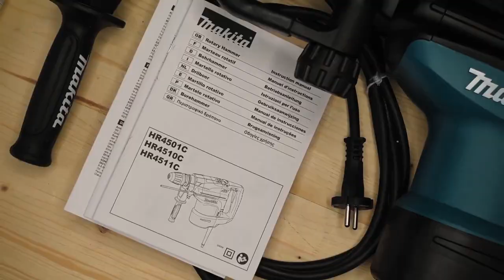MAKITA | HR4511C Kombihammer | Unboxing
Der MAKITA | HR4511C Kombihammer bringt dich auf der Baustelle nach vorn! In diesem kurzen UNBOXING-Clip zeigen wir dir, was drin ist im Koffer!

Produktdaten:
Mit zusätzlicher Vibrationsdämpfung im Handgriff
Zum Meißeln und Hammerbohren
AVT Anti-Vibrations-Technologie
Ausrastkupplung
Kontrollleuchte meldet Schäden an Kabel und Schalter
Elektronisch regelbare Dreh- und Schlagzahl
Drehstopp
Verschleißanzeige für Kohlebürsten